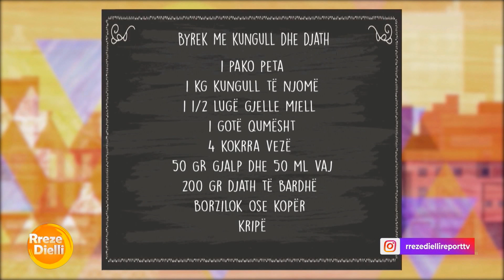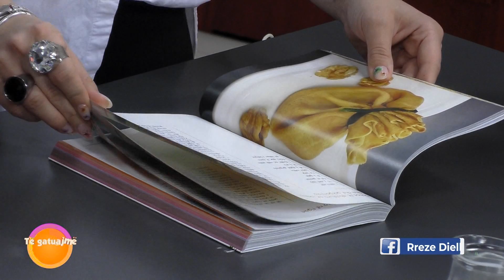Byrek me kungull dhe djath nga zonja Vjollca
Byrek me kungull dhe djath
Përbërësit:
1 pako peta
1 kg kungull të njomë
1 1/2 lugë gjelle miell
1 gotë qumësht
4 kokrra vezë
50 gjalp dhe 50 ml vaj
200 gr djath të bardhë
borzilok ose kopër
kripë
Përgatitja:
Fillimisht lajmë kungullin dhe e grijmë atë në rende nga ana më e trashë. E spërkatim me pak fare kripë dhe e lëmë të pushojë 5-10 minuta. Më pas e kullojmë mirë meduar ose me një kullesë dhe e vendosim në një task u do të përgatisim mbushjen e byrekut. Shtojmë 1 1/2 lugë gjelle miell dhe 1 gotë qumësht, 4 lugë gjelle yndyrë ( gjalp dhe vaj, vezët e rrahuara, djathin të thërrmuar, rregullojmë shijen me kripë e përziejmë dhe ën fund aromatizojmë me borzilok ose kopër të freskët. Lyejmë një tepsi me vaj dhe shtrojmë poshtë saj 3 petë duke I spërkatur në cdo dy petë. Ruajmë 3 petë për të mbuluar byrekun në fund dhe petët e tjera I vendosim të rrudhura shumë duke mbuluar pjesë pjesë të gjtihë sipërfaqen e tepsise. Pasi të nivelojmë me petë të rrudhosura e spërkatim mirë me yndyrë dhe më pas lugë lugë shpërndajmë të gjithë mbushjen duke bërë që hapsirat e rrudhave të mbushen me kunguj vezë dhe djath. E mbulojmë me 2 petë e spërkatim me yndyrë e në fund vendosim petën e fundit dhe spërkatim lehtë. Kthejmë anët dhe vendosim tepsinë ën furrë në temperaturë 190-200 gradë Celsius për 25-30 minuta. Pasi e nxjerrim nga furr e mbulojmë me pecetë e lëmë të ftohet pak duke e shërbyer të vakët. Të shoqëruara me supë ose kos.